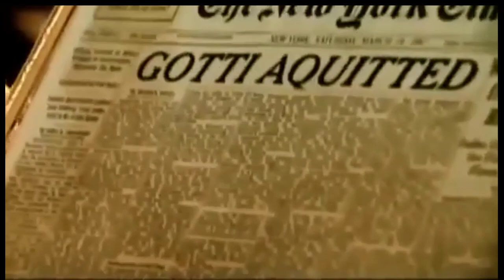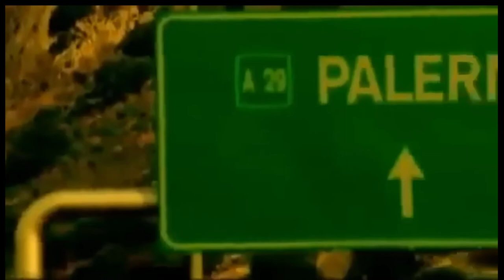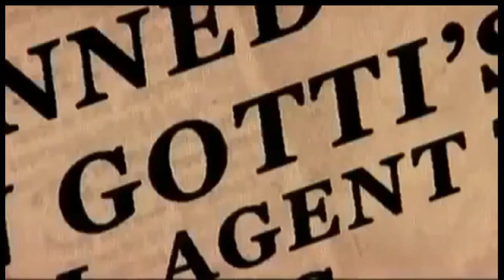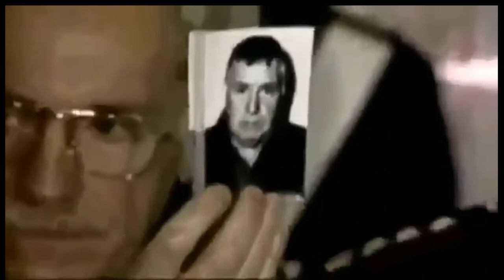The Mafia Underworld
Copyright:
Title: The Mafia Underworld